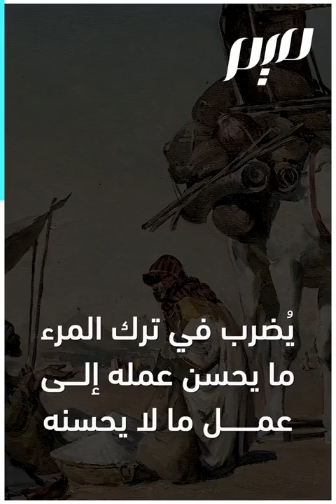"غراب البين ضيع المشيتين" .. ما قصة المثل؟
"غراب البين ضيع المشيتين".. مثل يقال عمن حاول تقليد غيره، فلا هو بقي على أصله ولا تقمص شخصية غيره.. وللمثل البليغ قصة بطلها غراب..